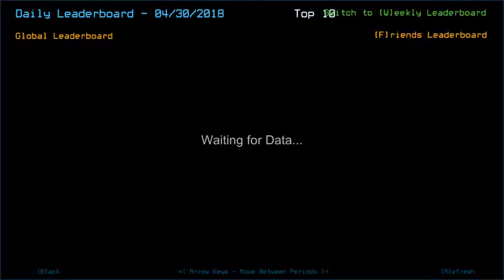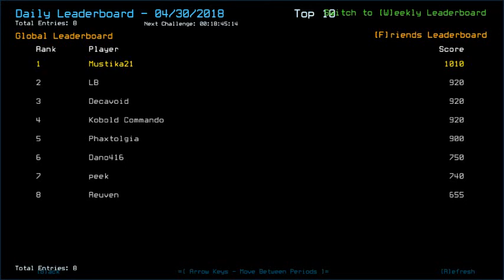Duskers Daily 30 Apr 2018 (w/ Phax)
God of Duskers' Drone HP has returned. Exploration finished at 16:00, the rest is just waiting.